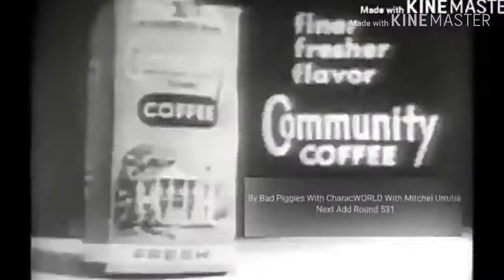Community Coffee Add Round 531